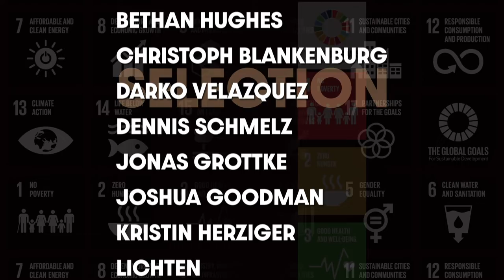DeLIGHT selection Trailer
We are pleased to announce that Magdeburger Allee will be transformed into a work of art from October 19-26 with the audiovisual works of:

@joshua goodman
@tanja pfaff
@moritz modell (Artist in Residence)

Stay excited, there is something big coming your way.